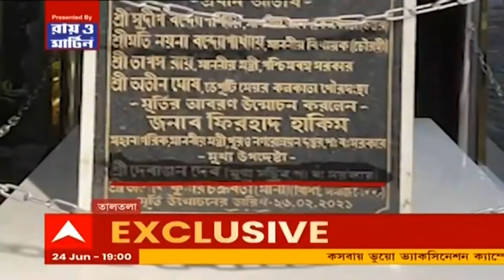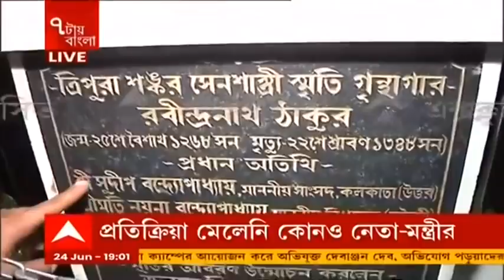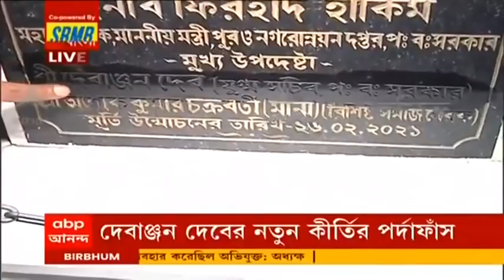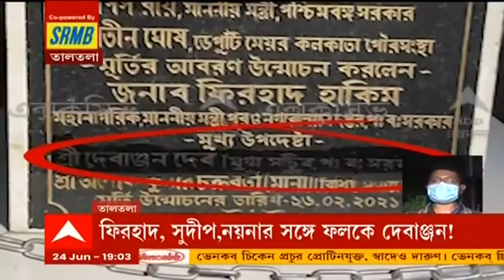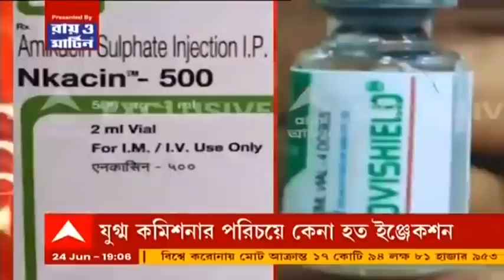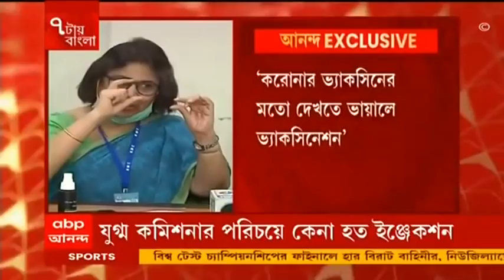Fake Vaccination Camp: ফিরহাদ, সুদীপ, নয়নার সঙ্গে ফলকে দেবাঞ্জন!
ভুয়ো ভ্য়াকসিন কাণ্ডে একের পর এক চাঞ্চল্যকর তথ্য সামনে আসছে। ফিরহাদ, সুদীপ, নয়না, অতীনের সঙ্গেই ফলকে রয়েছে দেবাঞ্জন দেবের না। পশ্চিমবঙ্গের যুগ্ম সচিব পরিচয়ে নেতা-মন্ত্রীর সঙ্গে একটি ফলকে নাম রয়ছে দেবাঞ্জন দেবের। তালতলায় বিশ্বকবি রবীন্দ্রনাথ ঠাকুরের একটি মূর্তির ফলকের নিচে নাম রয়েছে কসবায় ভুয়ো প্রতারণাকাণ্ডে অভিযুক্ত দেবাঞ্জন দেবের।

কসবা দেবাঞ্জনের অফিস থেকে মিলল কোভিশিল্ডের ফেক লেভেল। দেবাঞ্জনের কম্পিউটারেও পাওয়া গেল ফেক লেভেল।  এনক্যাসিন-৫০০ ইঞ্জেকশনর ওপর লাগানো হত কোভিশিল্ডের লেভেল। ওষুধের দোকান থেকে কেনা হত এনক্যাসিন-৫০০ ইঞ্জেকশন। জয়েন্ট কমিশনার পরিচয় দিয়ে দোকান থেকে এনক্যাসিন কিনত দেবাঞ্জন। এমনটাই দাবি পুলিশের। কোভিশিল্ডের আড়ালে এনক্যাসিন-৫০০ ইঞ্জেকশন।

কসবা প্রতারণা কাণ্ডে বিস্ফোরক দাবি করল কলকাতা পুরসভা। কলকাতা পুরসভার ডেপুটি সিএমওএইচ (CMOH) বলেন, "কসবায় ভুয়ো ভ্যাকসিনেশন কেন্দ্রে দেওয়াই হয়নি কোভিশিল্ড কিংবা কোভ্যাক্সিন। কোনও ভায়ালেই ছিল না ব্যাচ নম্বর, এক্সপায়ারি ডেট। কোনও ভায়ালেই ছিল না ম্যানুফ্যাকচারিং ডেট। করোনার ভ্যাকিসিনের মতো দেখতে ভায়ালে ভ্য়াকসিনেশন। করোনার নামে সম্ভবত হাম কিংবা বিসিজির ভ্যাকসিনেশন।"

এই নিয়ে চিকিৎসক অজয় সরকার বলেন, "এটা আমি আগেই টিভিতে দেখে বুঝতে পেরেছিলাম যে এটা ভ্যাকসিন হওয়ার কোনও সম্ভাবনাই নেই। কারণ ভ্যাকসিন ওরকম ভাবে পাওয়া যাচ্ছে না। এটা একটা জল যাতীয় তরল তার সঙ্গে কোনও কেমিক্যাল অ্যানালিসিস মেশানো হয়ে থাকতে পারে। আমার মনে হয় এর থেকে কোনও রিয়্যাকশন হল কি না তা টেস্ট করা উচিত। যাঁরা নিয়েছেন তাঁদের নাম, ঠিকানা কিছু আছে কি না সেটাও দেখা উচিত। শুধু জল থাকলে কোনও প্রতিক্রয়া দেখা দেওয়ার কথা না। এটার সঙ্গে যদি এমন কোনও বস্তু গিয়ে থাকে যার অ্যান্টিজেনিক ক্যারেক্টার নেই তাহলে আংশিক প্রতিক্রিয়া হওয়ার সম্ভাবনা। কিন্তু তরলের মধ্যে যদি কোনও প্রোটিন জাতীয় পদার্থ থাকে তাহলে প্রতিক্রিয়া হতে পারে। সিরিয়াস প্রতিক্রিয়াও হতে পারে।"